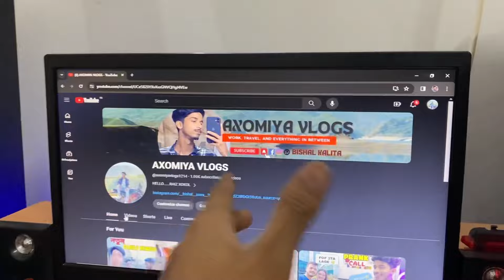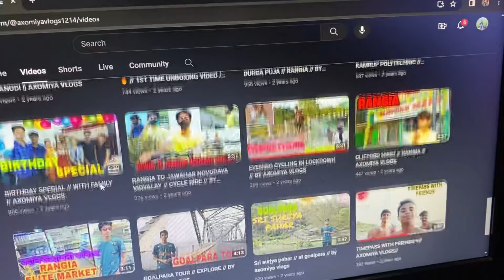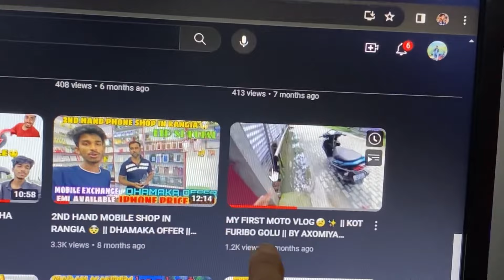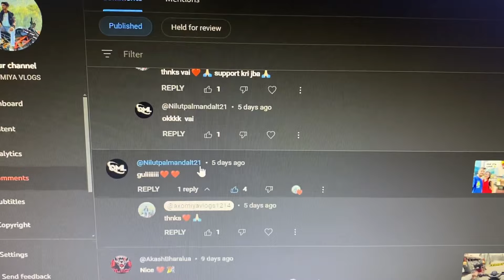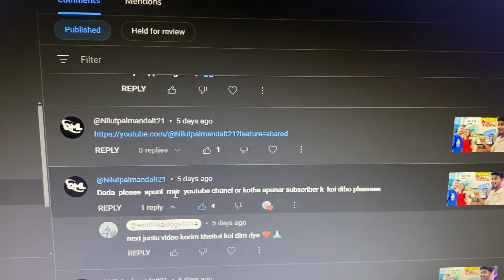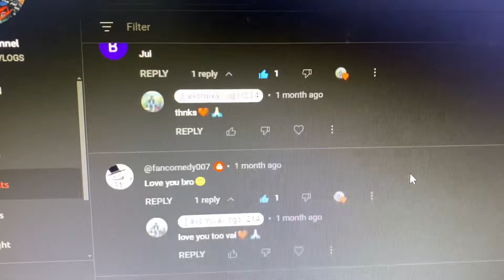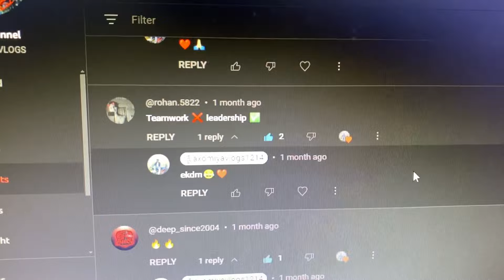Finally 1k guys ❤️🙏🏻 thank you so much to all ❤️ || next ride kot ? AXOMIYA VLOGS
AXOMIYA VLOGS

CAMERA 📷:- Iphone11
MIC 🎤:- internal mic
Place:- Rangia

assamesenewvideo
assamesenewreel
assamesenewsong
assamesenewshortfilm
assamesenewsong2023
assameseprankvideo
assamesenewprankvideo
assamesenewfunnyvideo
assamesefunnyvideo
assamesevlog
assamesedailyvlog
dailyvlog
prankvideo
prankvlog
funnyvideo
comedyvideo
iphone11
bikemodification
duke250
duke250review
duke250exhaustmodified
collegefreshers
rangiavideo
rangiavlog
cutegirls
cutegirlsroadreaction
duke250 2024 review
roadreaction
modified exhaust
collegepicnic
motovlog
motovlogger
1kspecial
1ksubscribers
Axomiyavlogs

         THANK YOU GUYSS FOR SUPPORTING ME❤️🙏🏻